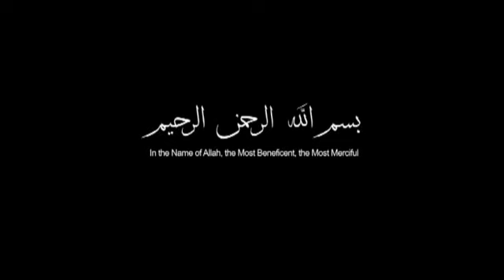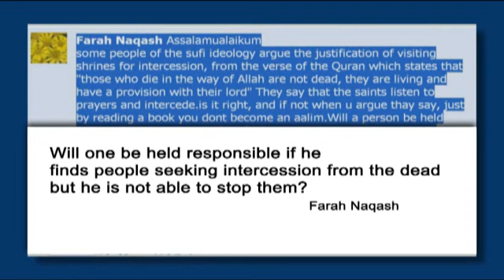Your Questions Answered 05-Are the dwellers of the grave are alive, just as martyrs are?